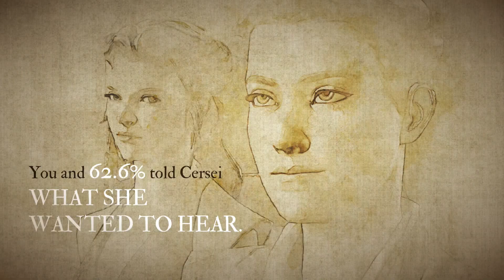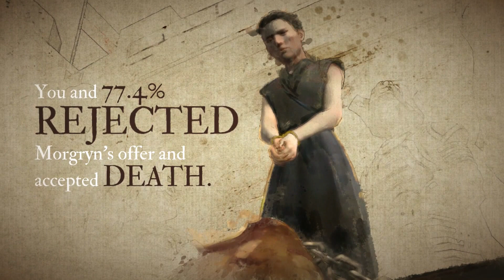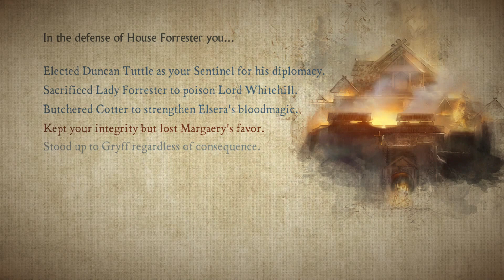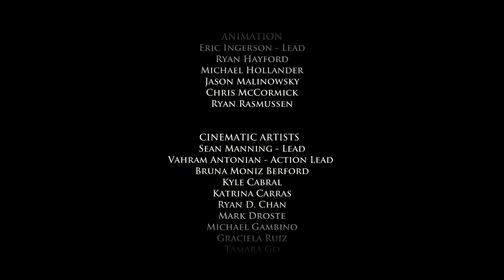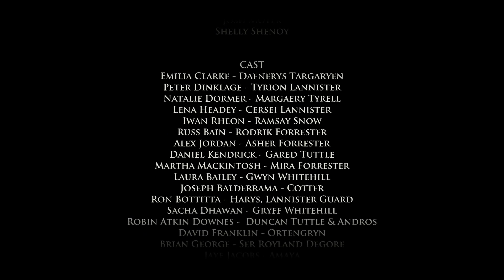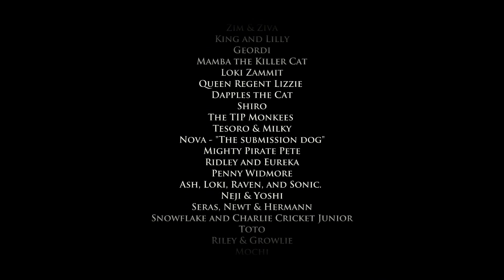Game of Thrones : The Ice Dragon (THE END) Season 1 Episode 6 Part 4